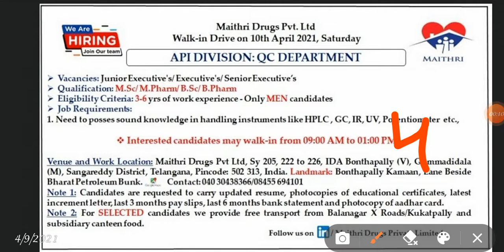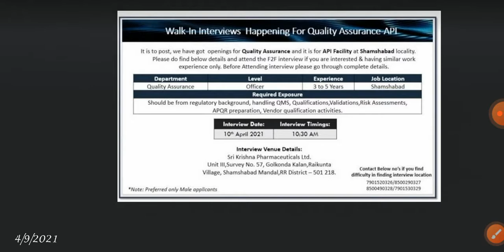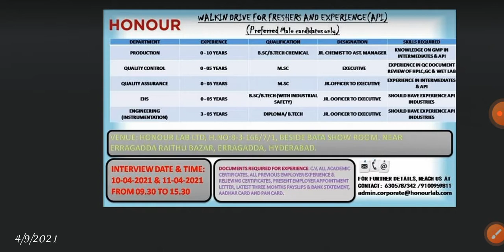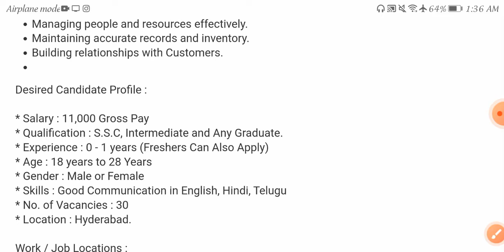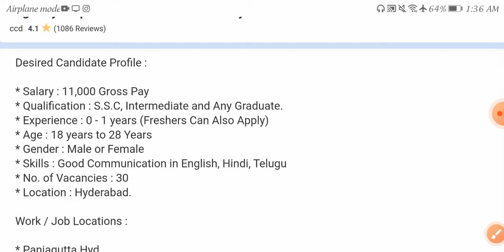Latest walk in interviews in hyderabad 2021 /freshers /hyderabad jobs /private jobs/graduates jobs